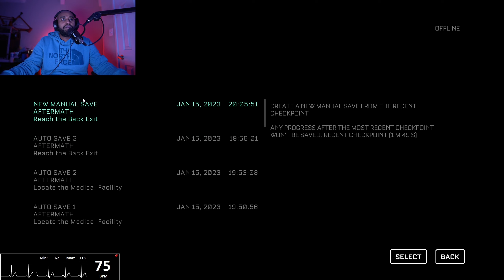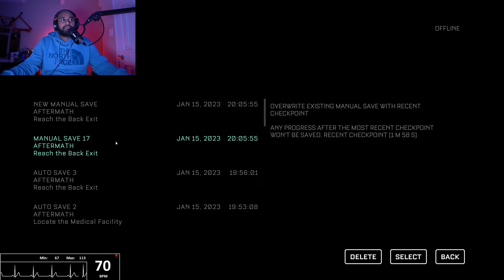Playing The Most Hated Game of 2022 - The Callisto Protocol Walkthrough - PT 4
Hello Everyone!
Join us for a journey into the future with "The Callisto Protocol", a sci-fi thriller set on a remote space station with a dark and dangerous secret. Experience pulse-pounding action, heart-stopping suspense, and cutting-edge visuals in this must-watch sci-fi adventure!

Socials: @yaboymochagaming